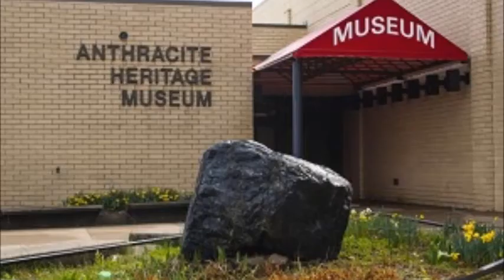Comfort Inn Pittston Wilkes Barre Scranton Airport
Reserve Comfort Inn Pittston - Wilkes-Barre / Scranton Airport, 400 Hwy 315, Pittston, Pennsylvania, 18640. This downtown Pittston hotel is 2 miles from the Wilkes-Barre/Scranton International Airport. Start your trip to Pittston with our free hot breakfast offering everything. This Pittston hotel offers comfortable rooms with all the amenities. This Place is Located near the Mohegan Sun Arena,Anthracite Heritage Museum,PNC Field and more.